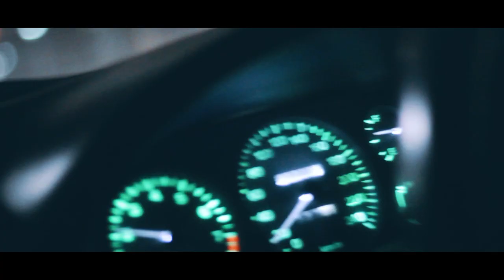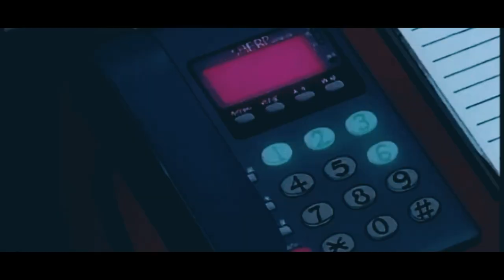EVENING WITH FIRE AND ICE | Mazda Lantis Type R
Have you heard of the Mazda Lantis? To say the least, its definitely very underrated and under-appreciated... A few weeks ago, we hung out with 2 of these Lantis owners from Lanits Club Malaysia who were supper down to earth!

The red Lantis has a 1.8 Mazda B8 engine while the blue one is a Type R Lantis  with a 2.0 V6 KF-ZE!

1. Aylen Parks - With You

2. LUK100ルーク - Kurama

3. LUK100ルーク - Quaranteens